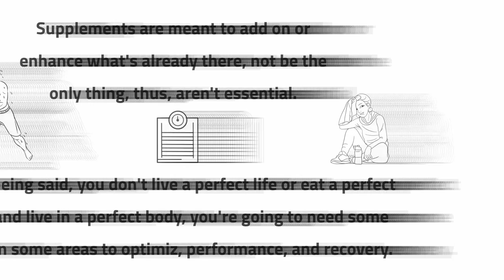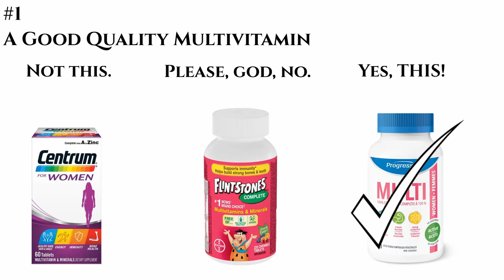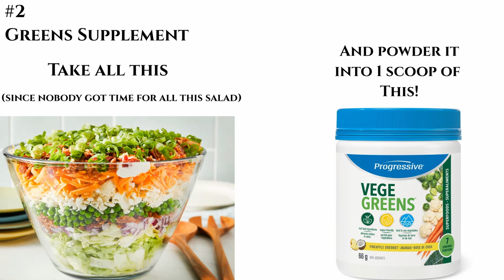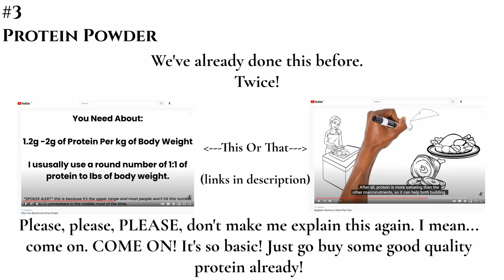Which Workout Supplements Should I Take?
If you're just starting your workout journey and have no idea which workout supplements you should take to get the best start possible, this video is where you'll find your answers!

Links as Promised in video!

Reference
Changes in USDA food composition data for 43 garden crops, 1950 to 1999